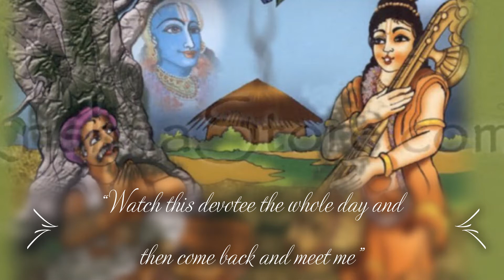“ Who is the Greatest Devotee…? ” | Bhagavatam || Indian Mythology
Stories from Bhagavatham:  Lord Vishnu eliminates the ego of Sage Narada
Sage Narada was known for his chanting “Narayana Narayana” and He considered himself to be Lord Vishnu’s Greatest Devotee.
Once Sage Narada visited Lord Vishnu at Vaikuntha and during their conversation
Narada asked,
“Oh! Narayana... Who is your Greatest Devotee?
 Narada was, fully confident of hearing the answer he wished to hear.

But Lord Vishnu thought for a while and then replied,
“My greatest devotee is a poor farmer who lives in a small village of India”